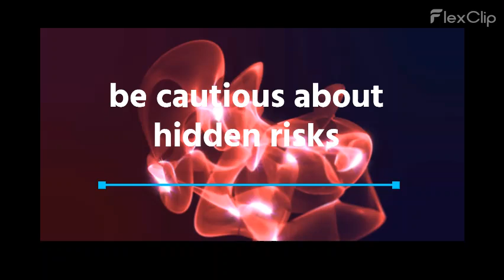Vision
Perceive unfolded future confidently